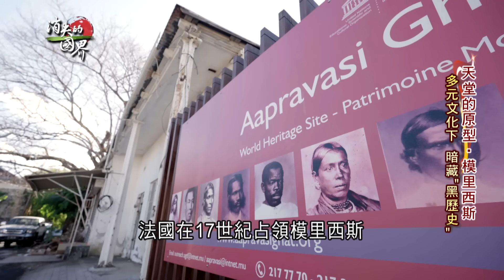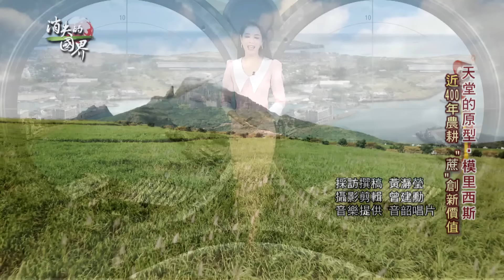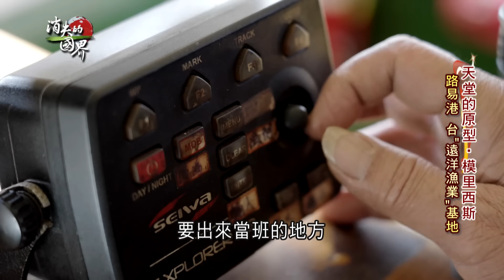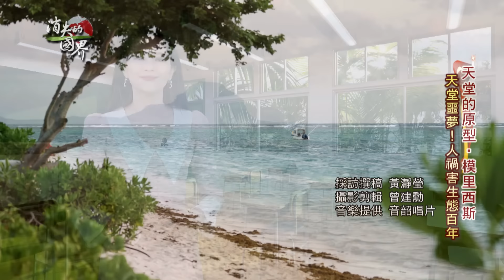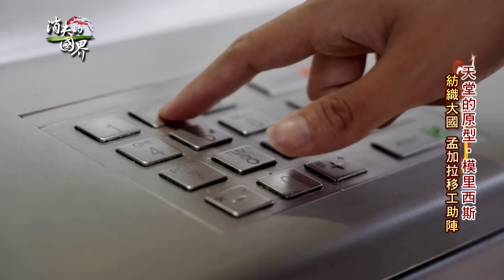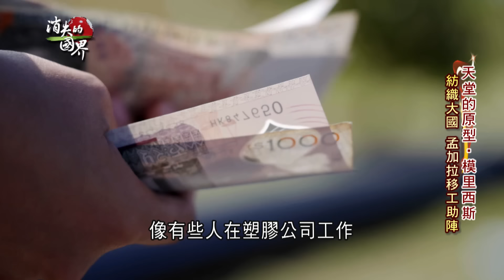台灣船挺進"最像天堂的地方"淘金！台灣船長拜鍾馗祈求保護航行印度洋平安！模里西斯為全球6大公海漁撈國之一 "長鰭鮪"外銷世界有口皆碑│李文儀 主持│【消失的國界 完整版】20230826│三立新聞台